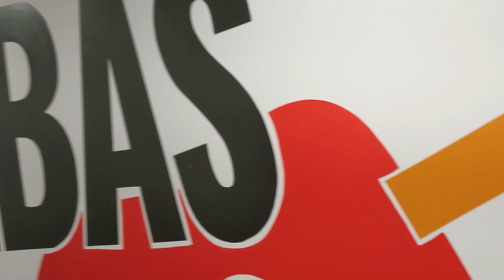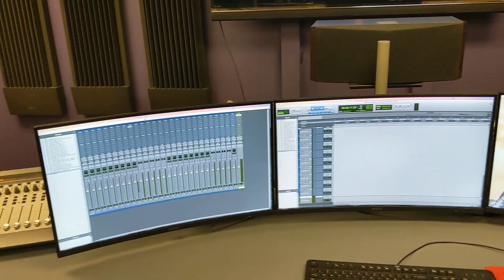Estudiar en TREBAS INSTITUTE | Escuelas en Montreal Canadá GROWPRO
👉 ¿Quieres en estudiar y trabajar en Canadá? ¡Te ayudamos con todo!

Además sabemos que decidir vivir en Canadá durante un tiempo largo y mudarse a un país completamente distinto al tuyo puede ser difícil. Por eso, realizamos eventos y workshops en nuestras oficinas donde te asesoramos sobre cómo encontrar trabajo en Canadá.

Vivir en Canadá puede ser la mejor experiencia de tu vida 🙌🏻 ¿A qué estás esperando?